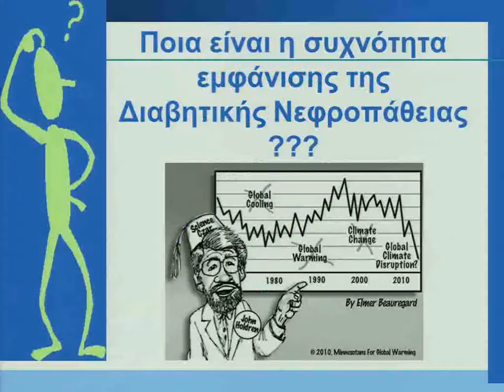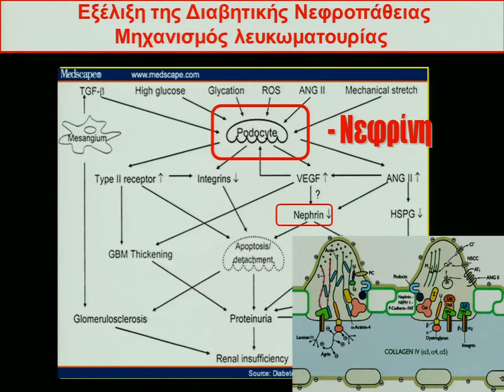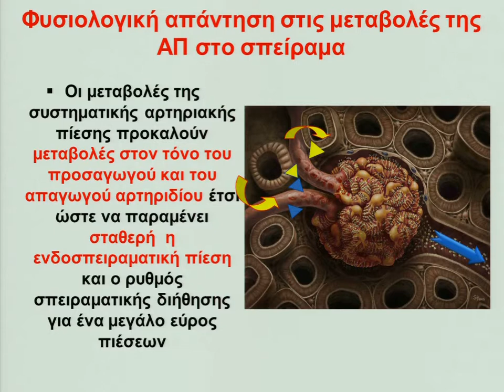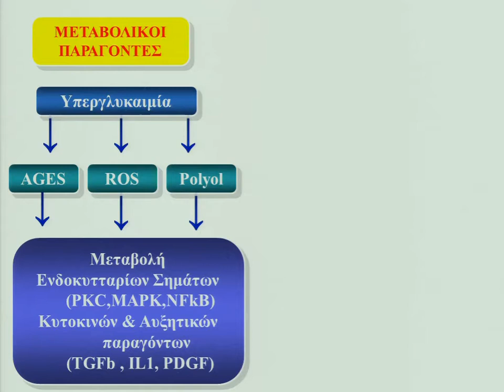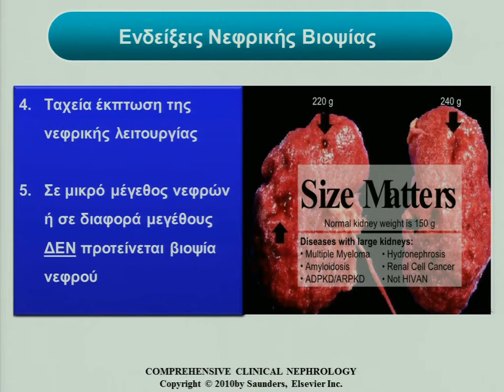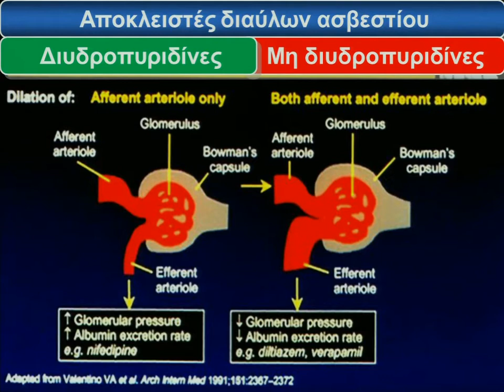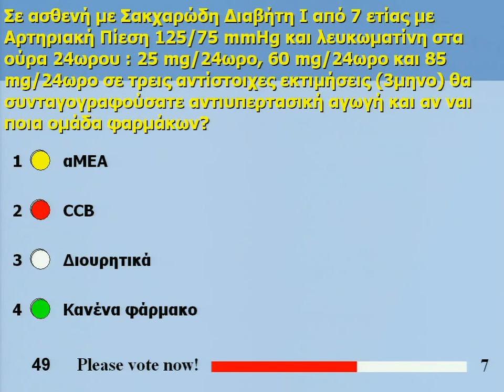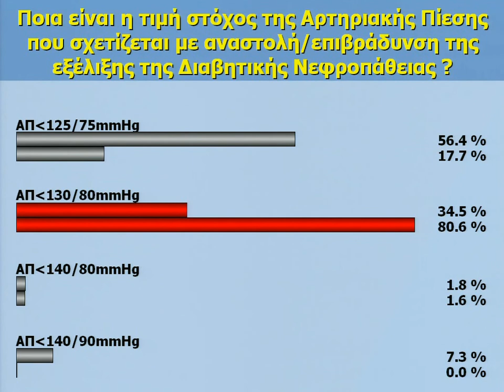Διαβητική Νεφροπάθεια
7ο ΕΚΠΑΙΔΕΥΤΙΚΟ ΣΕΜΙΝΑΡΙΟ ΝΕΦΡΟΛΟΓΙΑΣ
Μ. Θεοδωρίδης
Σάββατο 19 Ιανουαρίου 2013 (11:30-12:10)